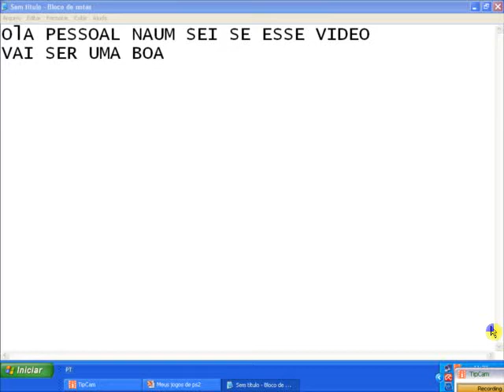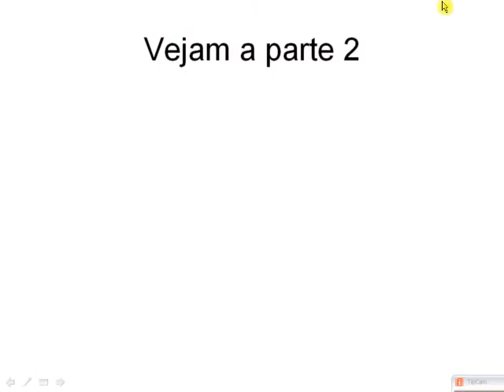Meus jogos de ps2 (os melhores)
Vlw gente